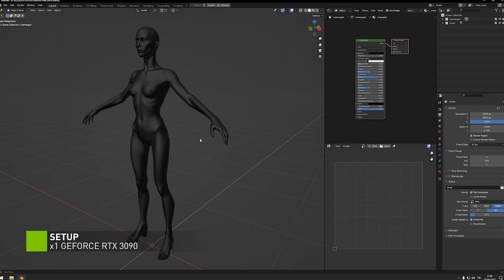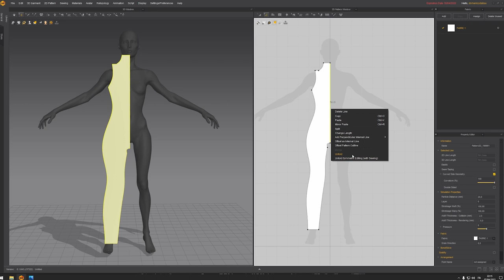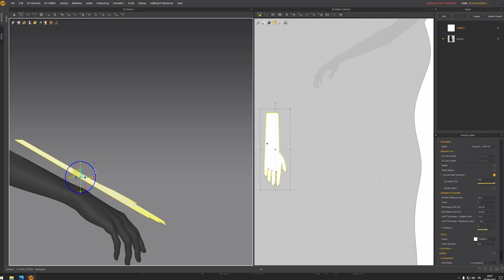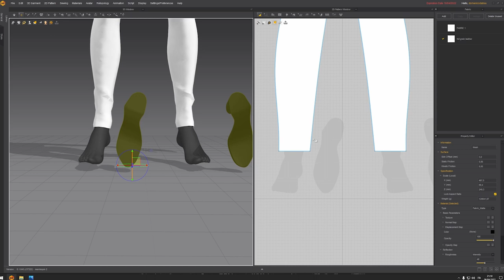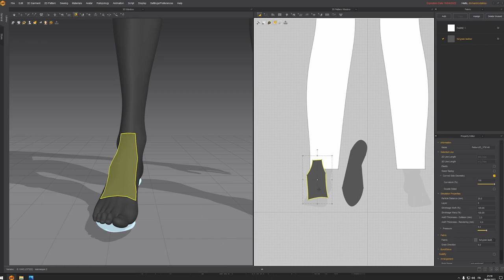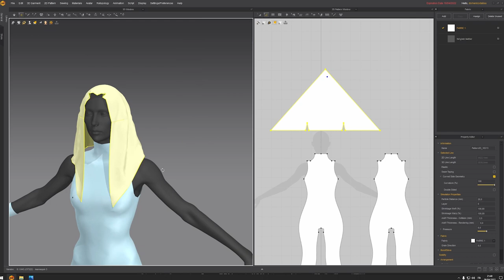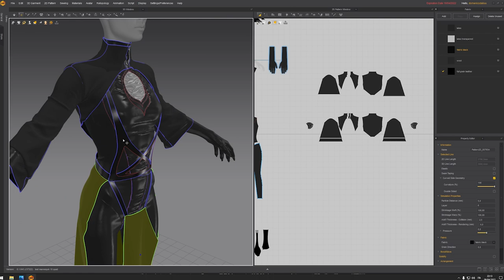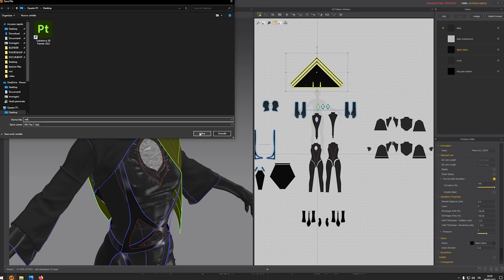Creating a Detailed Gothic-Style 3D Character w/ Domenico D'Alisa Part 1: Initial Modeling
Welcome to part 1 of our character creation Studio Sessions series hosted by Domenico D'Alisa. This first part focuses on initial modeling.

🎨 Apps used: Blender & Marvelous Designer